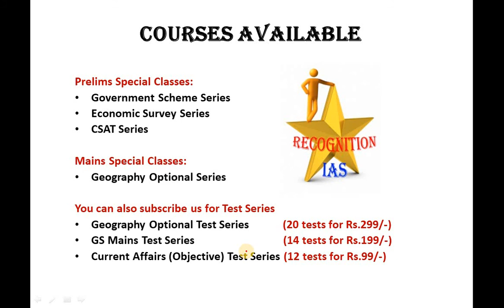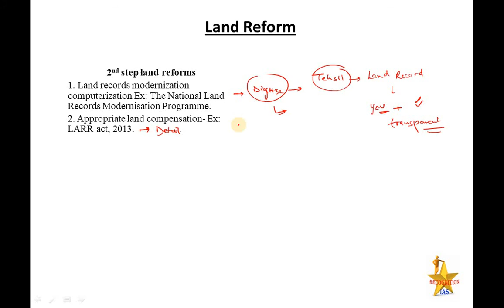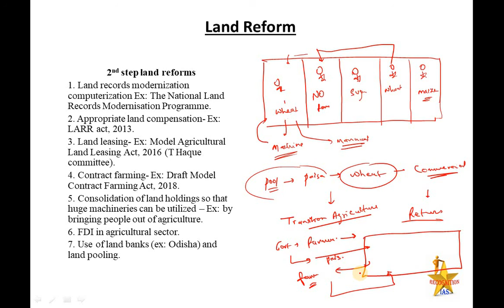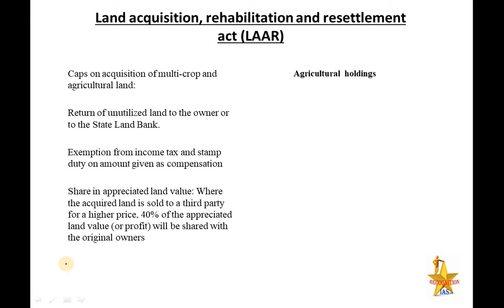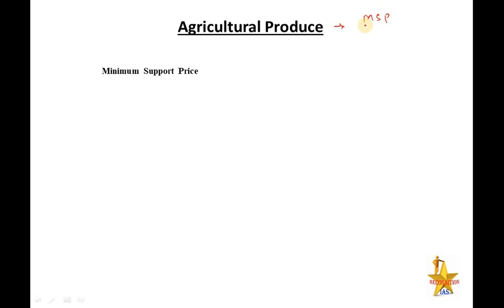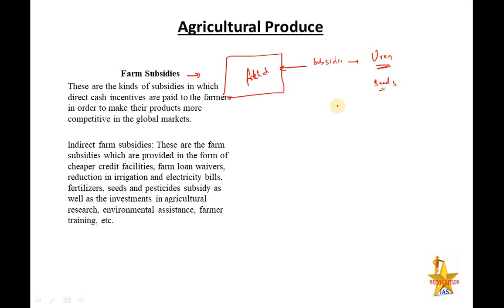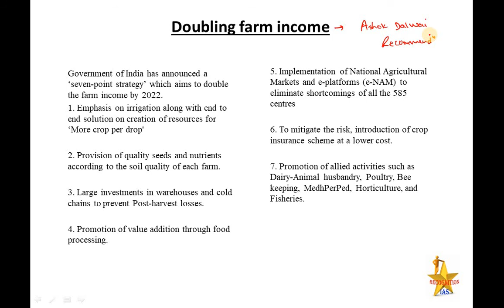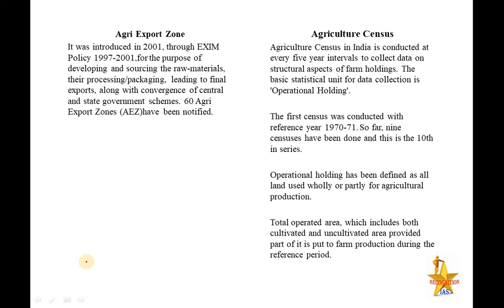PLS: Economics (L17): Agriculture, Land Acquisition Act, LARR, MSP, Procurement Price, PSF